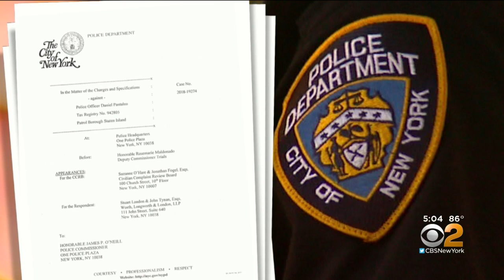Eric Garner's Family Reacts To Officer Daniel Pantaleo's Firing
Eric Garner's family says the NYPD's decision to fire Officer Daniel Pantaleo is only part of the justice they've been waiting for; CBS2's Tony Aiello reports.